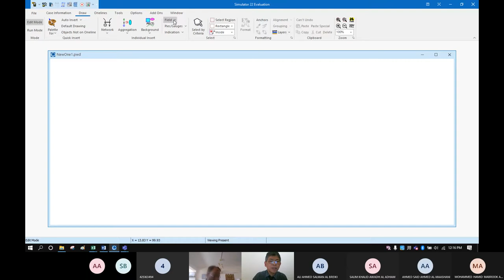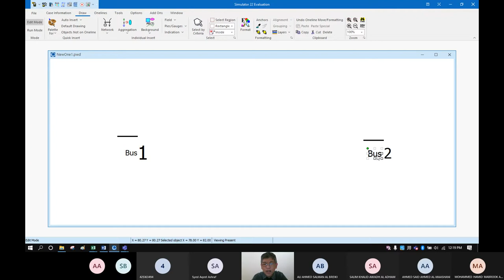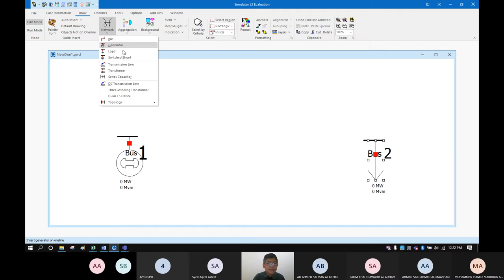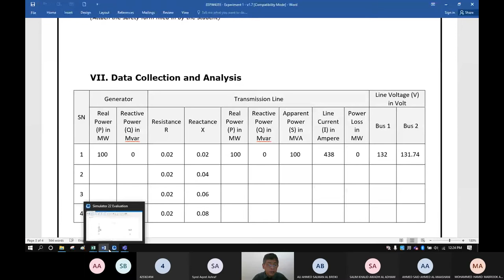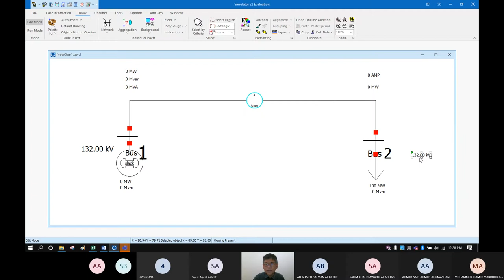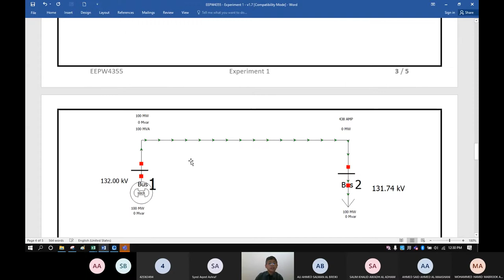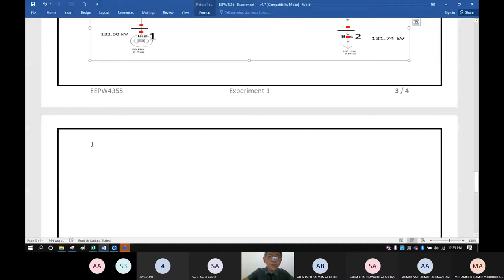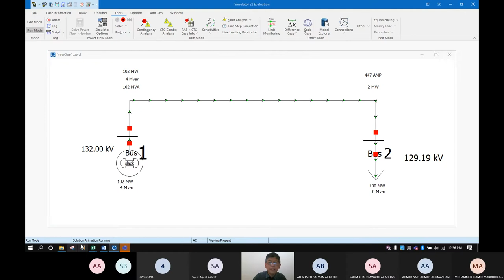Transmission Line Power at Receiving End.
PowerWorld simulator Tutorials by nel cam.